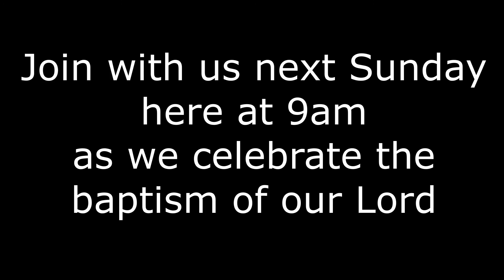What a Question